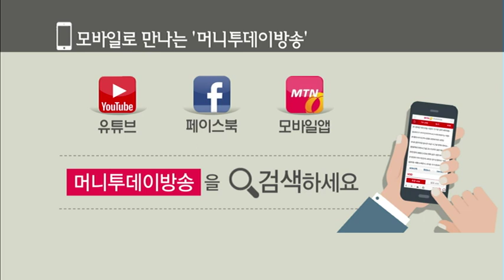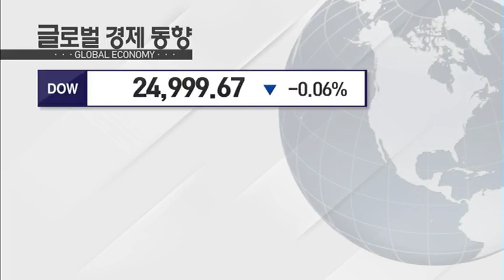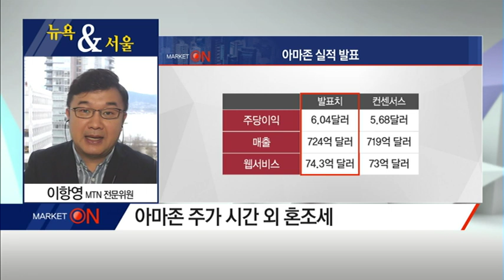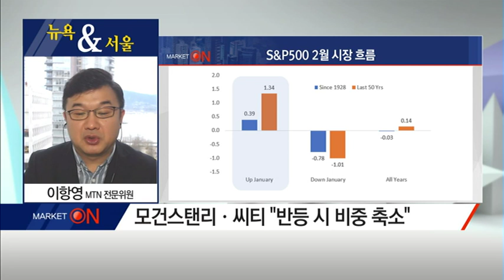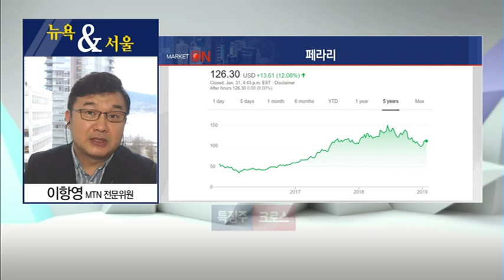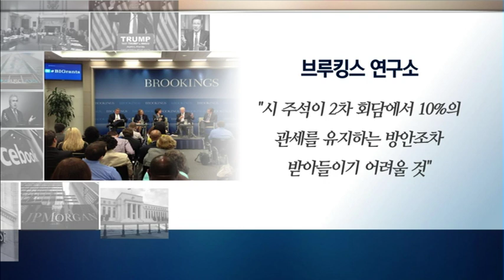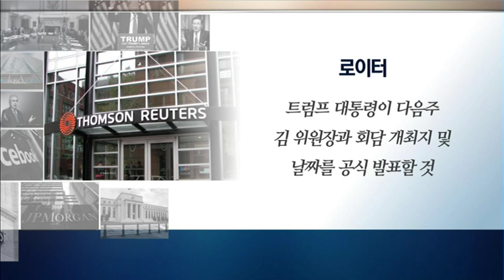[이항영의 뉴욕&서울] '美 1월 장 '32년래 최고'… 북미 정상회담 주목, 관련주 기술적 매매 기회' / (증시, 증권)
02/01 출발! 마켓온 2부